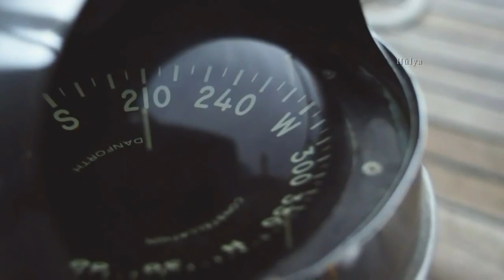"Rod Stewart" 1975' "Sailing"